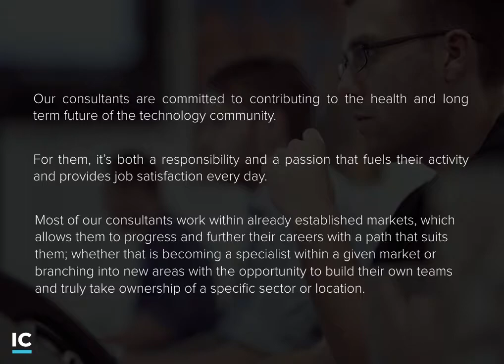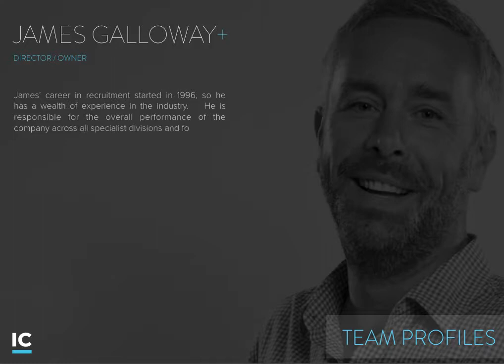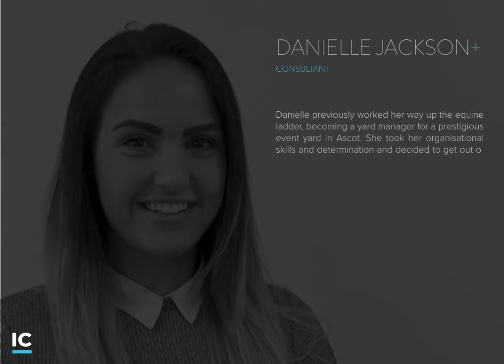Considering a career in recruitment? - Work for us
IC Resources is the recognised recruitment partner to the global technology community. Our team of 50 consultants offers more than 500 years of industry and specialist recruitment experience in the Software, Semiconductor, Electronics, Engineering and Creative Digital arenas.

Our consultants are committed to contributing to the health and long term future of the technology community.